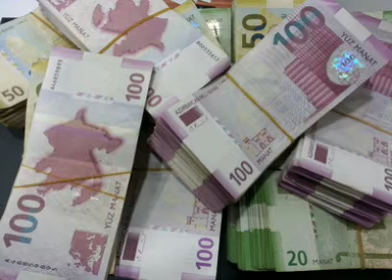Bu şəxslər üçün yeni GÜZƏŞTLƏR olacaq: Əhaliyə ŞAD XƏBƏR.